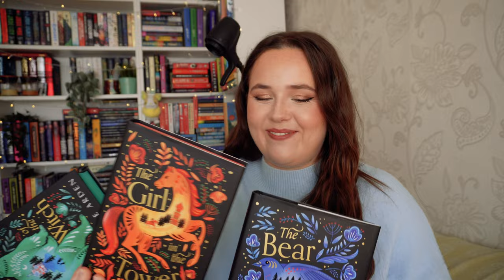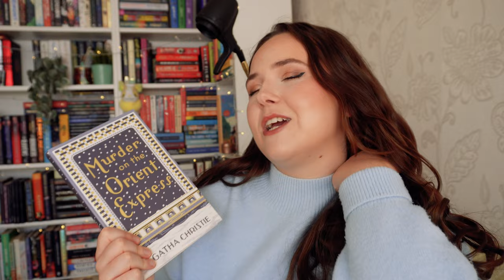books to make you fall in love with reading again (+ get out of a reading slump!)📚💕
The Secret History by Donna Tartt
Bright Young Women by Jessica Knoll
The Bear and the Nightingale by Katherine Arden
Six of Crows by Leigh Bardugo
The Turn of the Key by Ruth Ware
The Last Time I Lied by Riley Sager
None of This is True by Lisa Jewell
Sadie by Courtney Summers
Daisy Jones and the Six by Taylor Jenkins Reid
The Strange Case of the Alchemist's Daughter by Theodora Goss
Murder on the Orient Express by Agatha Christie
The Thursday Murder Club by Richard Osman
Wrong Place Wrong Time by Gillian McAllister